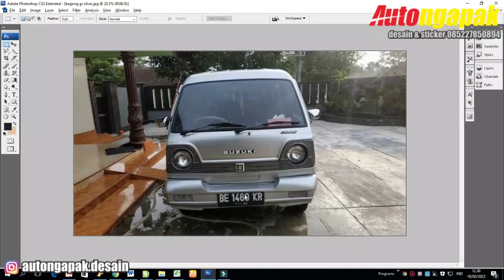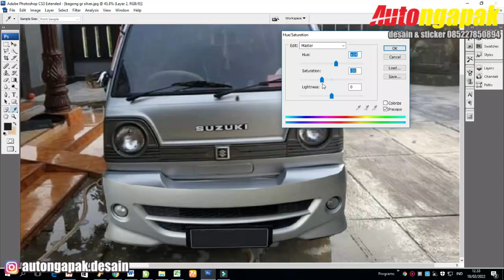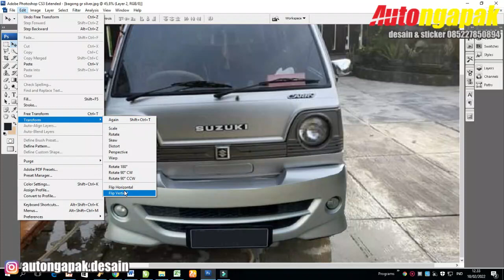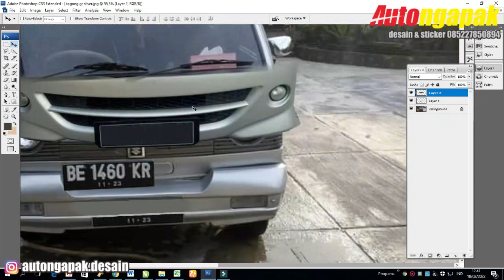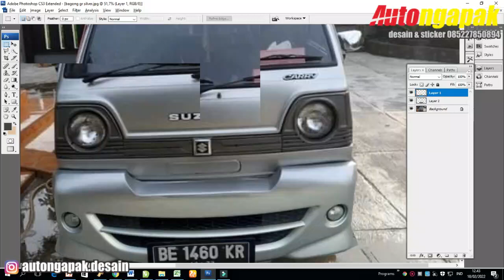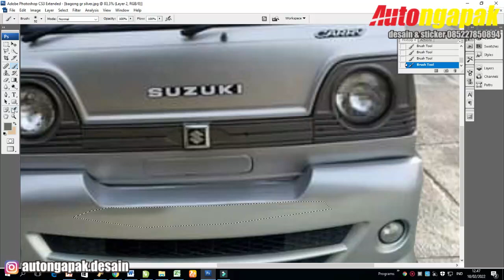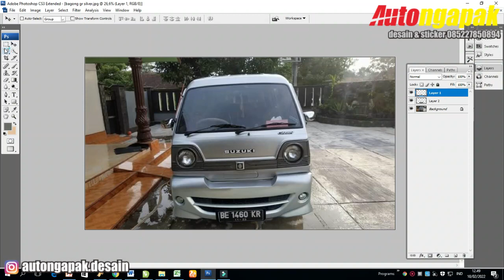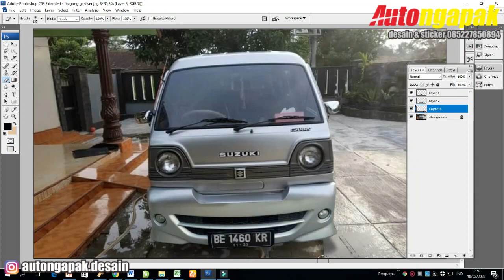CARRY BAGONG PAKAI BEMPER AVANZA - DIGITAL MODIFICATION MODIFIKASI SUZUKI CARRY BAGONG - RASCAL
CARRY BAGONG PAKAI BEMPER AVANZA - DIGITAL MODIFICATION   MODIFIKASI SUZUKI CARRY BAGONG - BEDFORD RASCAL